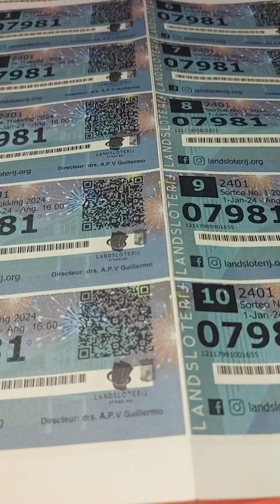Lands Loterij Korsou